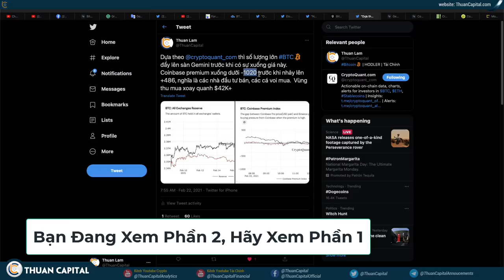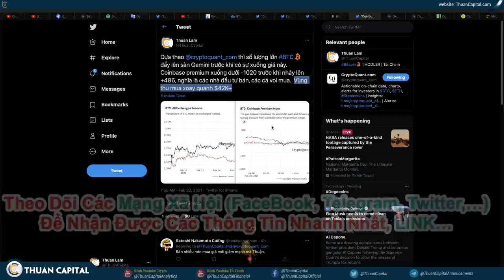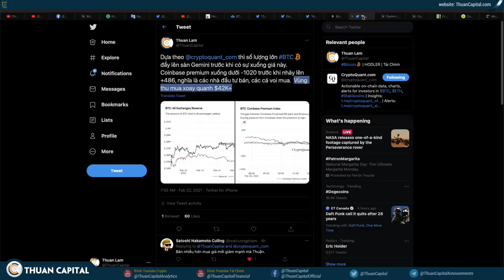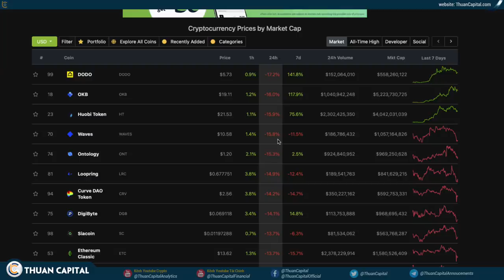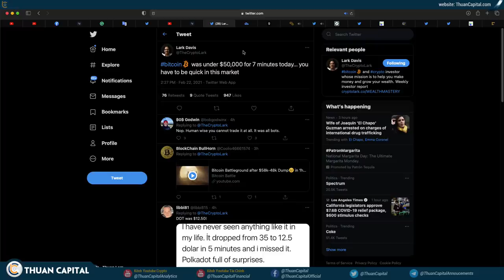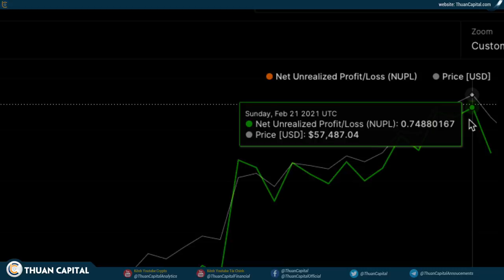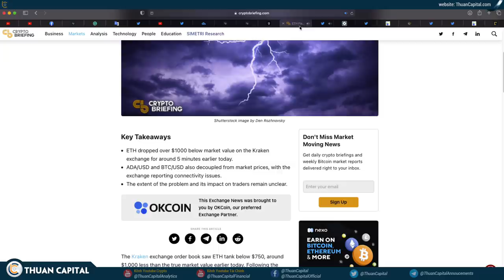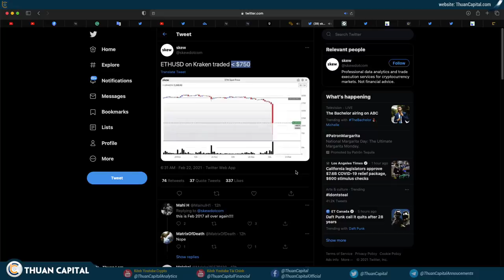952(Phần 2) - Cá Nhỏ Xã Hàng, CÁ VOI Thâu Tóm